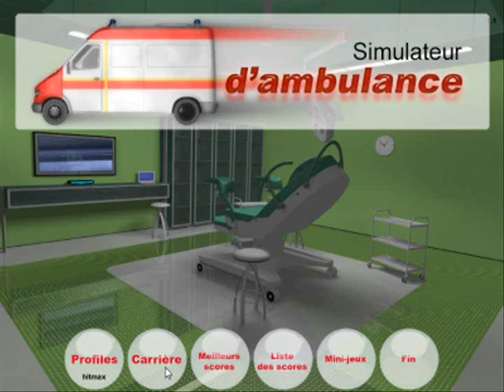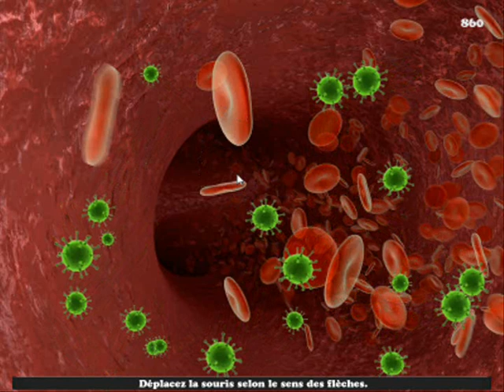Ambulance Simulator 2011 mission 4 by hitmax